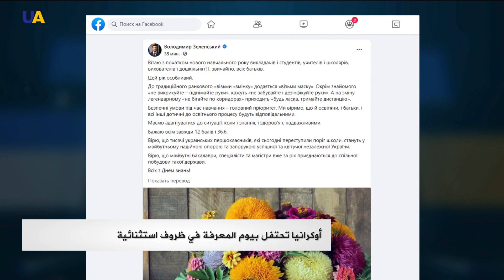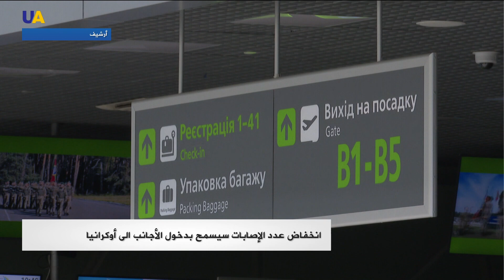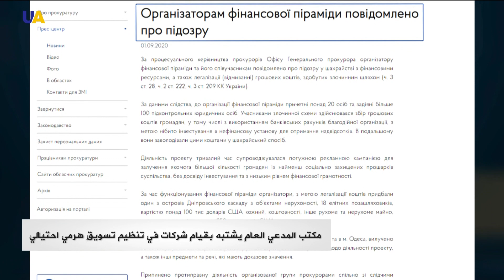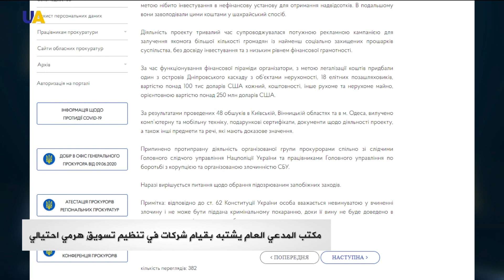نشرة الأخبار 2020.09.01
00:00 تقديم: يامن خضور
00:26 أوكرانيا تحتفل بيوم المعرفة وبدء العام الدراسي الجديد في ظروف استثنائية وتدابير خاصة.
05:24 تحت تأثير الحملات الشعبية المتصاعدة، منظمة الصحة العالمية ترحب - بحذر- بتخفيف الحجر الصحي.
06:23 انخفاض عدد الإصابات اليومية بفيروس كورونا في أوكرانيا سيسمح بعودة دخول الأجانب خلال أسبوعين.
06:55 مطار بولتافا ينتهي من أعمال الإصلاح الأولية.
07:58 بيلاروس مستمرة في حالة الاضطراب السياسي والاجتماعي رغم بدء العام الدراسي.
09:44 الاشتباه بحدوث عمليات احتيالية واسعة تتبع التسويق الهرمي، والنيابة العامة الأوكرانية تستنفر أجهزتها.
10:32 مساعدات حكومية شهرية بقيمة 5000 هريفنا لحديثي الولادة بدلاً من صندوق الطفل.